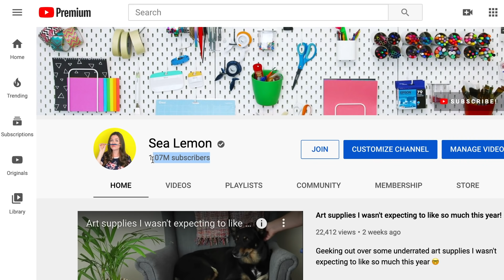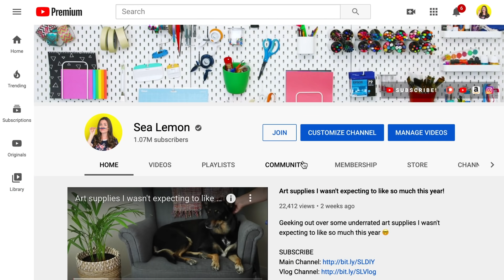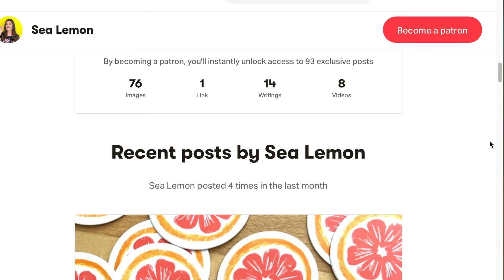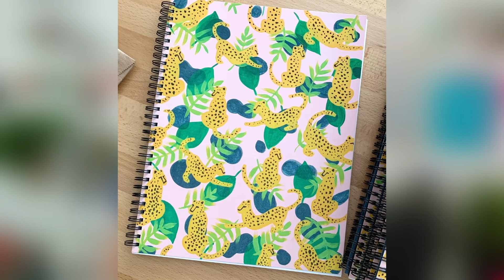Why I Haven't Quit YouTube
In 2018, I almost quit YouTube. Since then, patrons have seriously rescued my channel and help keep this lemon afloat. I'm so grateful for the growing community and its positive impact on my work. Help me continue this channel and get some fun perks on the way

MAIL
Sea Lemon
USA